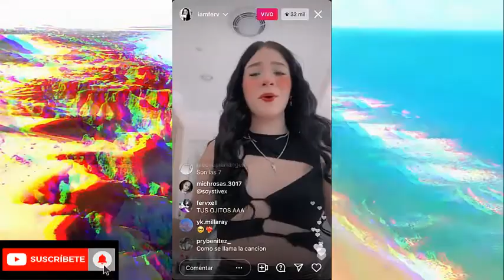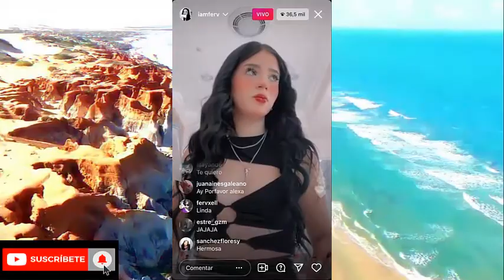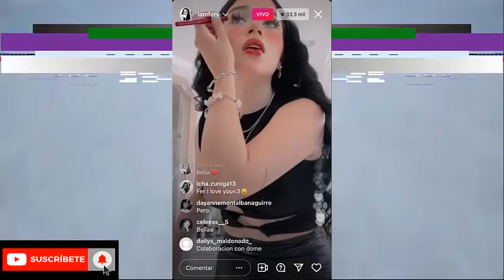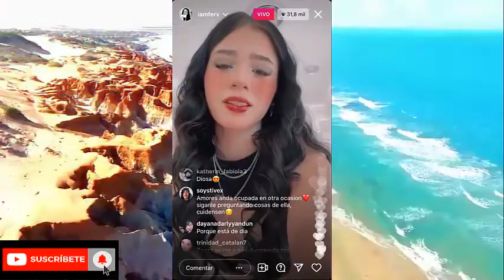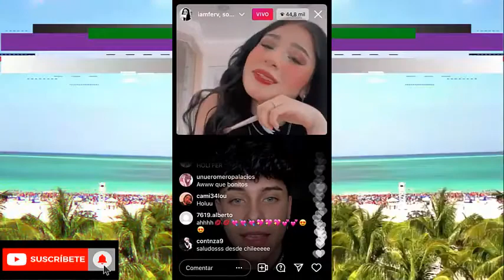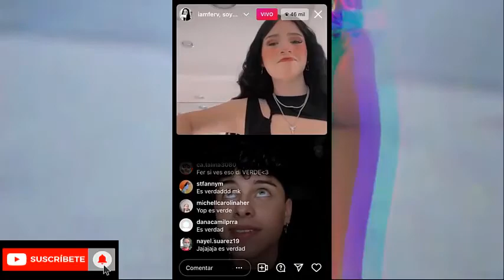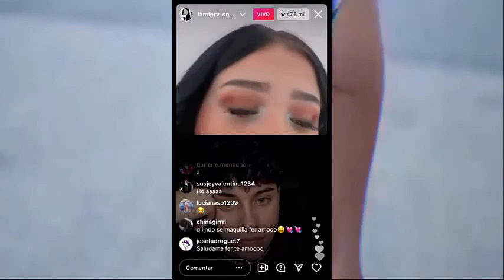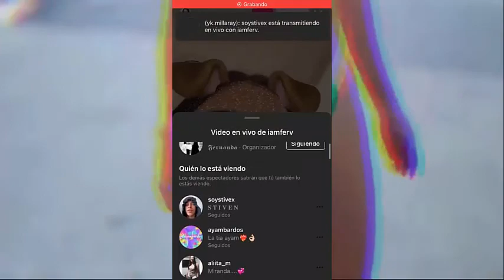I Am Ferv And Stivex Live On Instagram ( ULTIMA HORA ) DÍA DÍA DEL GENERO!